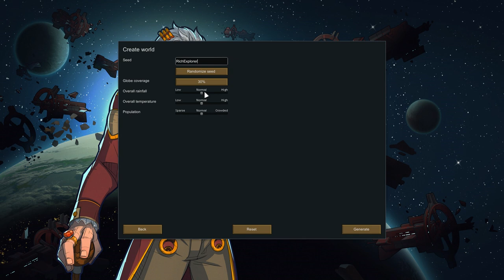Rich Explorer 💰 ¦ Randy vanilla ¦ Ep.1: Traders Galore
If you'd like to learn the basics of Rimworld, check out my Absolute Beginners Guides:

And my ten epsiode tutorial colony guide, which takes you into getting a colony from nothing to self-sufficient

OTHER RIMWORLD SERIES
In case you missed them, here are some other Rimworld series of mine you may enjoy: